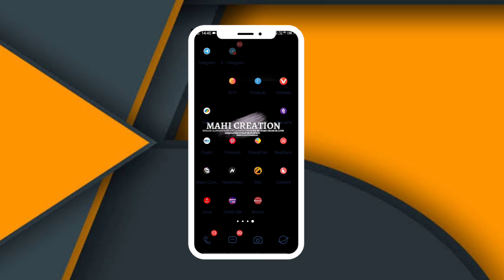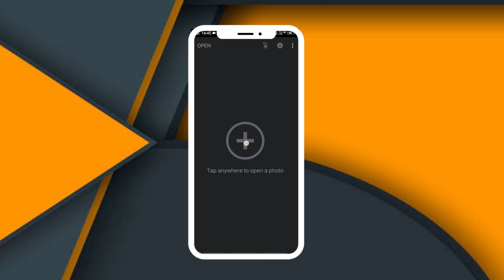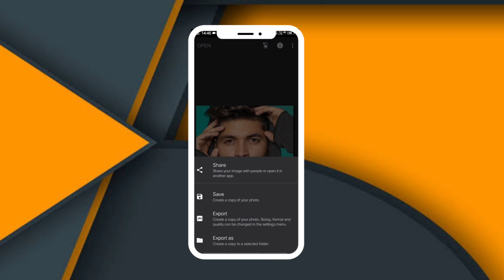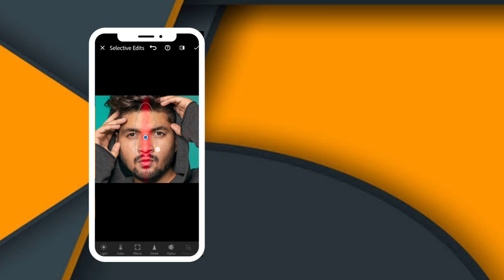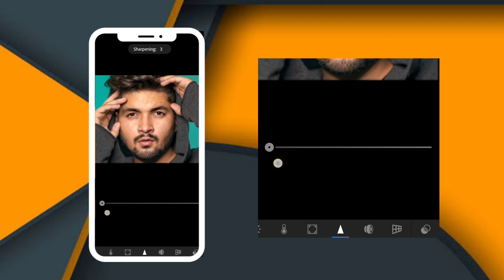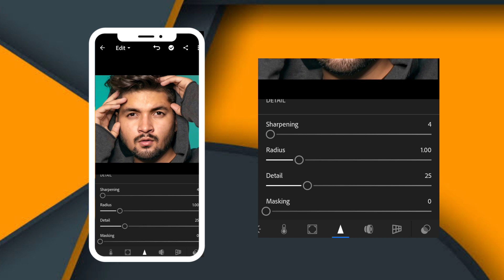How to do Skin retouch in mobile | Light room tutorial | face smooth editing in Telugu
APP LINKS..

lightroom app link .. unlock

PS CC app link... MOOD APK

Multipul photo editing

Dabule exposer

dabule exposer

MOVIE POSTERS .

coiour photo movi poster

love story movi poster

bheshma movi poster

Dj movi poster

Geetha govindham movi poster